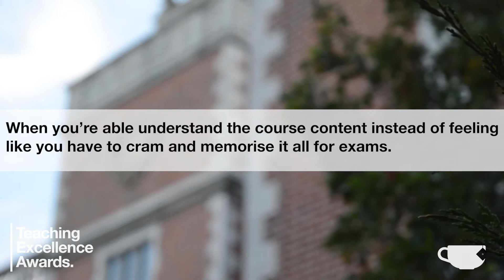Teaching Excellence Awards (TEAs) 2018